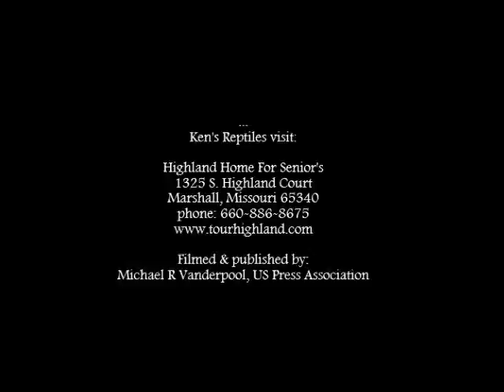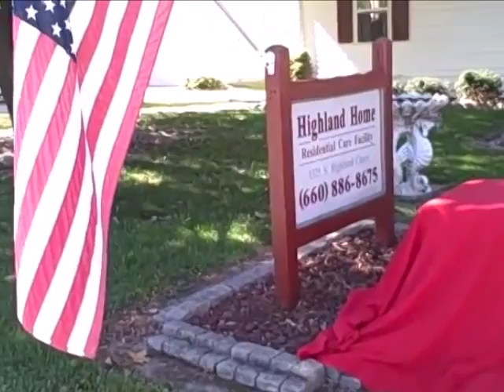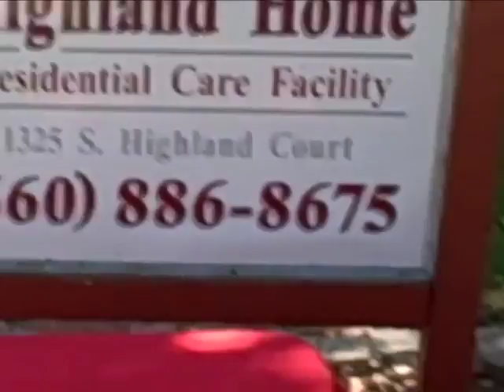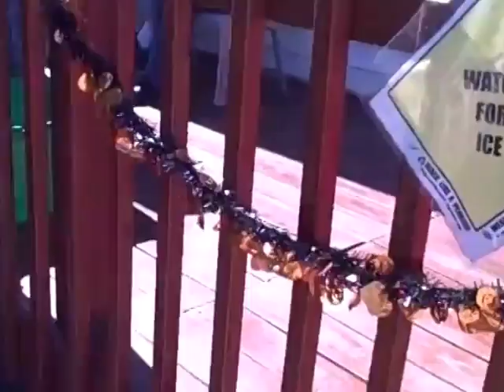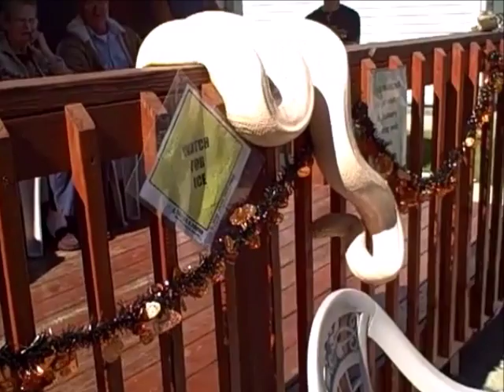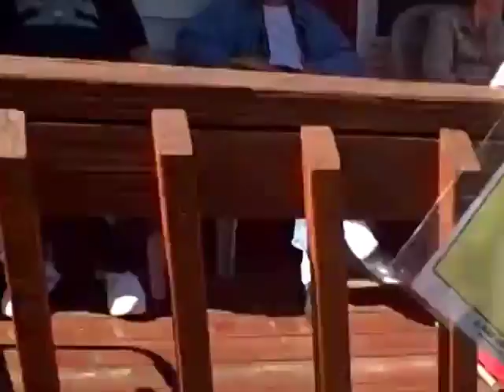Ken's Reptiles visit Highland Home For Senior's nursing residential care Marshall Missouri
CREDITS
Michael R Vanderpool, US Press Association
Ken's Reptiles visiti:

Highland Home For Senior's
1325 S. Highland Court
Marshall, Missouri 65340